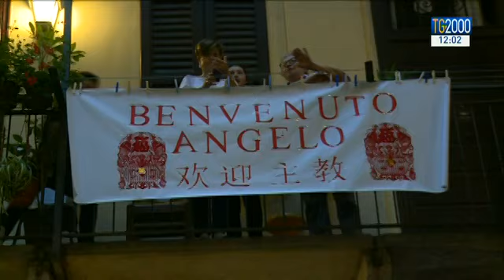Nel cuore della Chinatown milanese, italiani e cinesi recitano il Rosario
A Milano, nel quartiere ribattezzato Chinatown, in via Paolo Sarpi, gli abitanti, compresi cinesi cattolici, si riuniscono le sere di maggio in un cortile per pregare il Rosario mariano. Servizio di Luciano Piscaglia